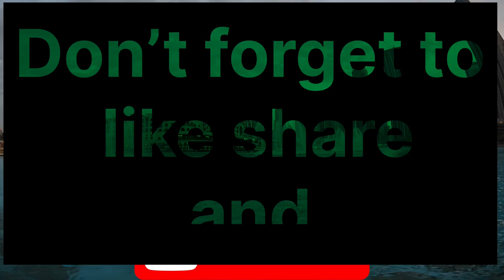Secrets of the Dubai Fountain Show Revealed